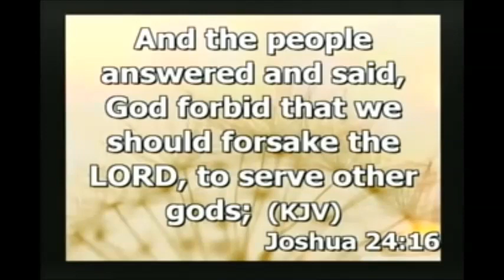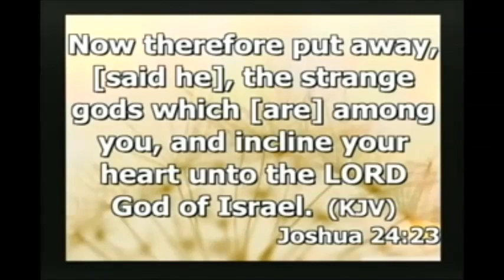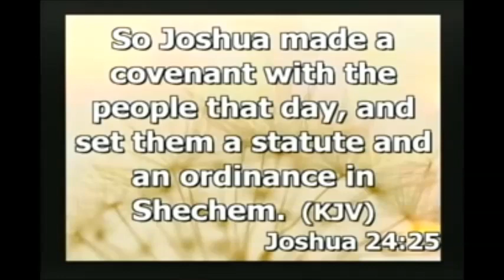25 December, 2016 [Sunday Morning]- Deacon Andrew Martin